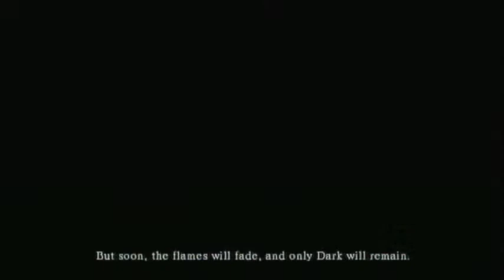Kimchi Souls Ep 1: WHY WAS I BORN?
I apologize for the weird audio distortion, the intro will be pretty painful and the character creation is terrifying. Since it's Dark Souls though there will be very little music, so it will be only a minor problem overall- which is why I chose this game for the first "LP." Special Guest armygreen314.

I realize that for those of you who stumble upon this video by accident some explanation may be in order. This is the first part of a Dark Souls playthrough with live commentary. The commentary should have something for all kinds of players- the guy playing the game (armygreen314) has no idea what the hell he's doing and has never played a FROM software game. The other person commentating (me) has logged hundreds of hours into both Dark Souls and Demon's Souls, and yells at him for being an idiot frequently. So whether you're new and you sympathize with him, or you're a vet and you're thinking the same things I am, I hope you enjoy as much of this playthrough as you choose to watch. Thank you.

Part 1 is pretty much just character creation and the intro, so if you're only here for gameplay skip to part 2.